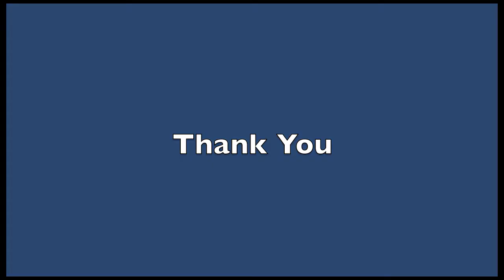Dginger Twins 3rd. Birthday Party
At the park with friends and family